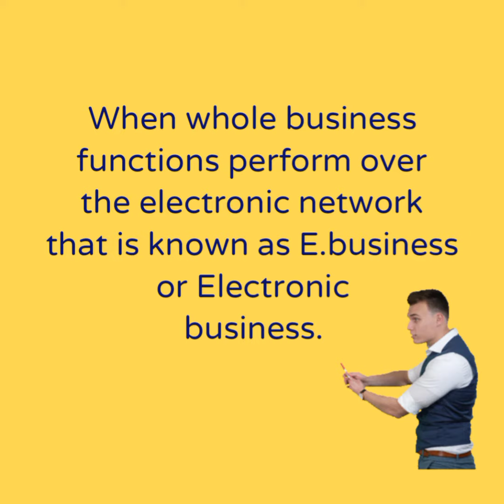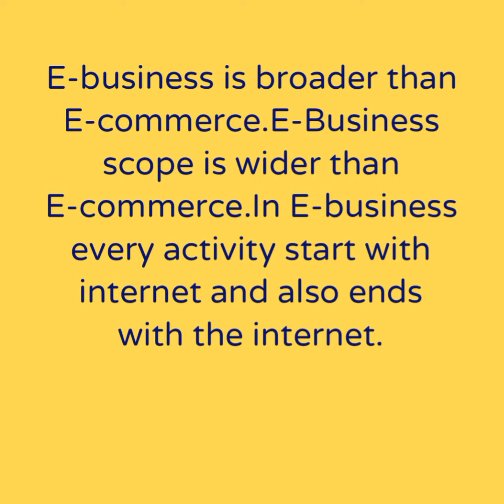E.Business, Types of E.Business@commercestudiesbydiyanaren86